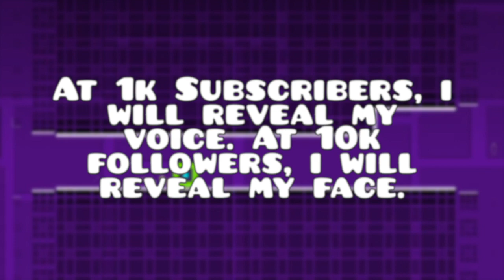My Channel Trailer!